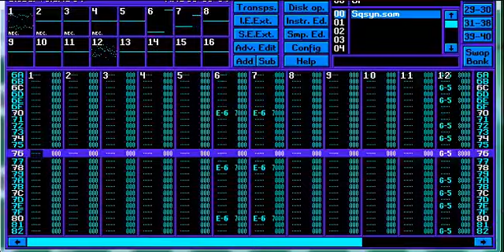HCM - SYNTHETIC HAPPYNESS